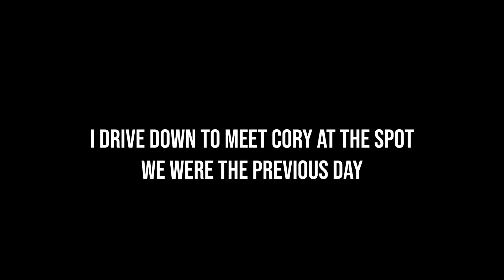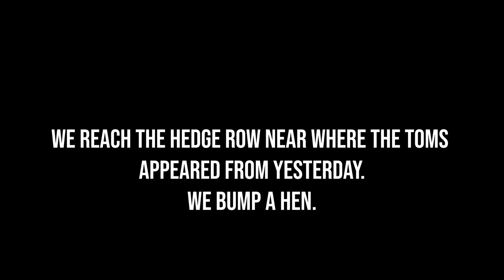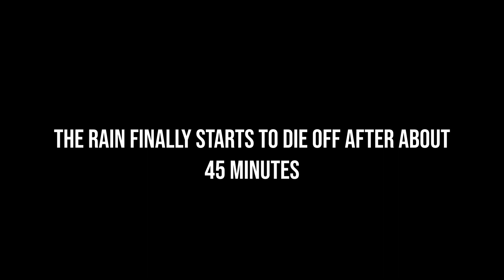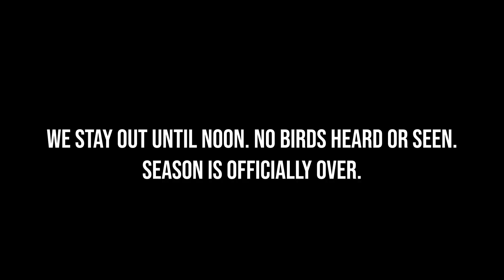Last Day Hailmary Chasing Thunder Episode 12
Ian and Cory try to get it done on the last day of the season!